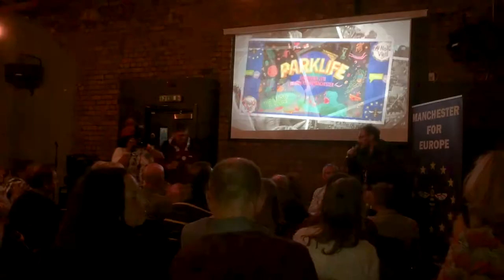Brexit Fireworks 6 of 6: Questions and Answers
Prof Michael Dougan and Graham Hughes of "Three Blokes In A Pub" take questions from the audience, at the conclusion of Manchester For Europe's "Brexit Fireworks" debate recorded on 9th November 2018.